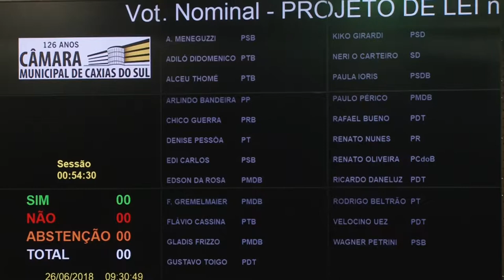187ª Sessão Ordinária 26/06/2018 - Projeto de Lei 196/2017 - Votação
187ª Sessão Ordinária 26/06/2018 - Emenda Projeto de Lei 196/2017 - Votação